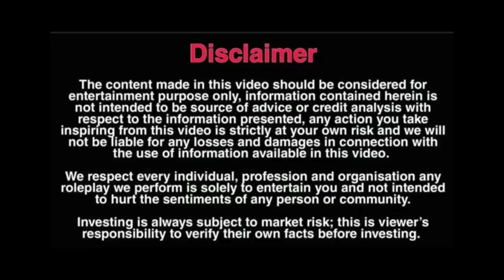IPHONE GIFT || PRANK ON MY ELDER SISTER || Epic Rection 😱 & Emotional GONE WRONG ❌ ||Aaj Toh Gya Mai